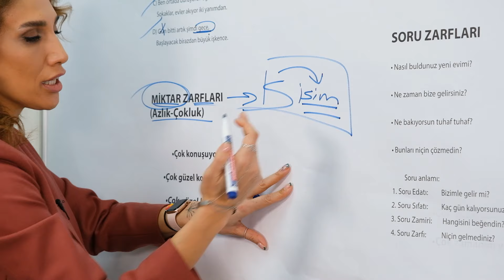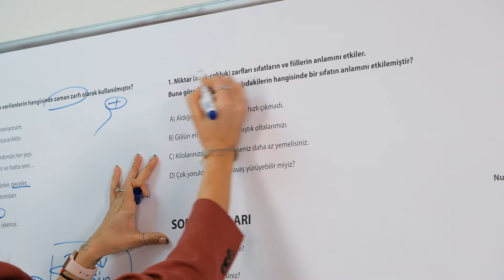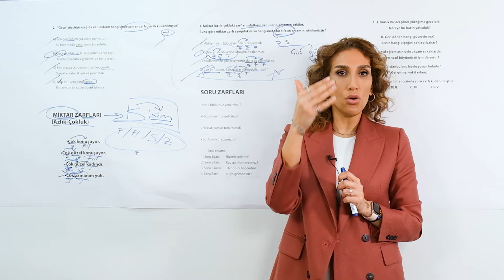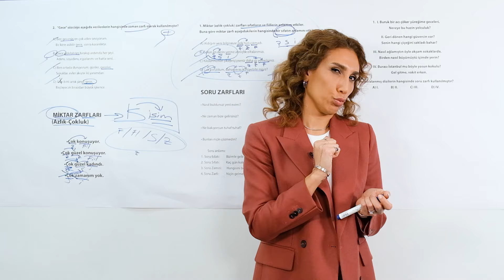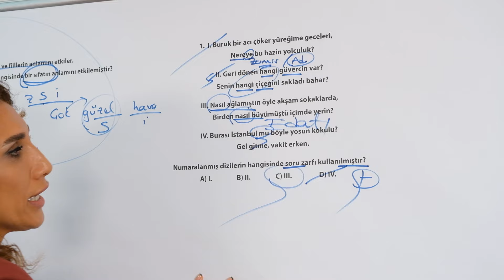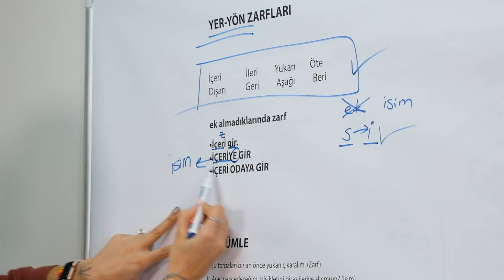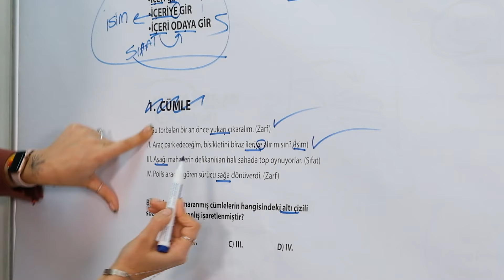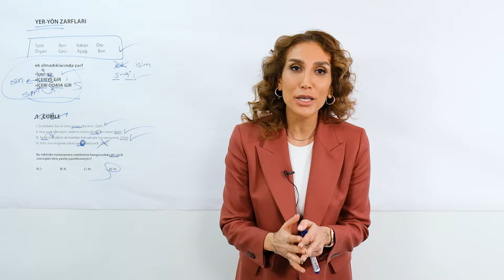Zarflar (Belirteç) LGS TYT Konu Anlatımı - Part 2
Neslihan Çopur LGS hazırlık sürecinde öğrencilerin en çok zorlandığı konuları bu sınav döneminde de anlatmaya devam ediyor.